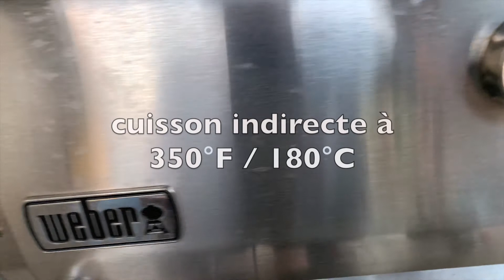Tomate farcie mozzarella et basilic au barbecue - Accompagnement barbecue - Légume au barbecue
la tomate farcie mozzarella et basilic est l'accompagnement parfait pour un barbecue réussi. Ce plat est très simple et facile à réaliser aussi bien au bbq qu'au four

voici la recette :

- Réaliser une chapelure au pesto
( 3 cuillère à soupe chapelure , 2 cuillères  à soupe de pesto et  1 cuillères à soupe de beurre fondu , mixer  ( la texture doit ressembler a du sable mouillé ))
- couper une tomate et vider la pulpe
- mettre 2 feuilles de basilic au fond de  la tomate puis remplir de mozzarella
- ajouter la chapelure sur le dessus de la tomate sans la tasser
- faire cuire en cuisson indirecte à 180 degrés C pendant 45 min
- sortir la tomate et ajouter un filet de crème de vinaigre balsamique